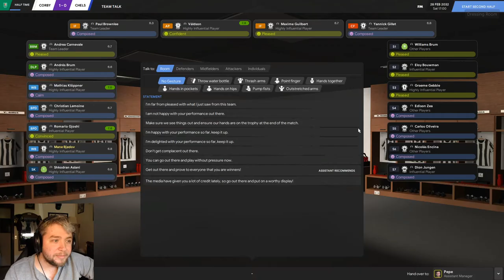Corby Town FC Trailer - The Emotional Roller Costar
This is what FM can do to you.